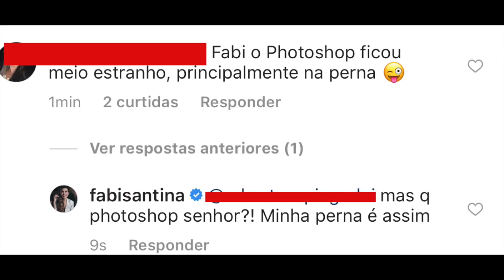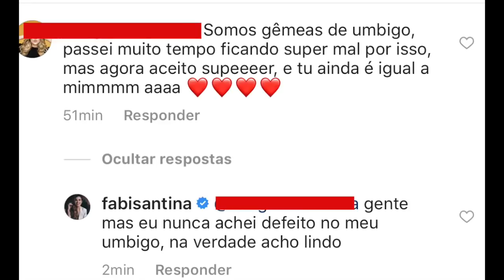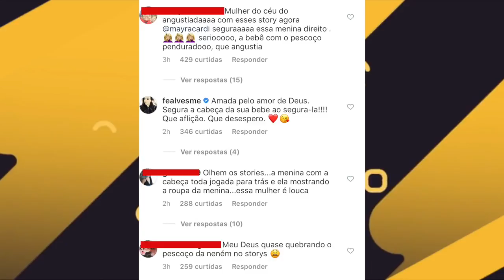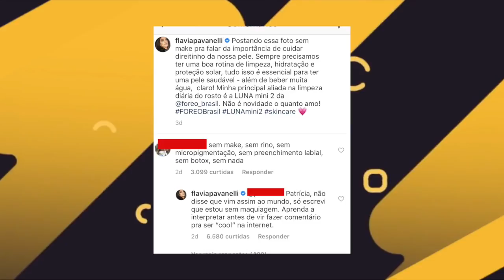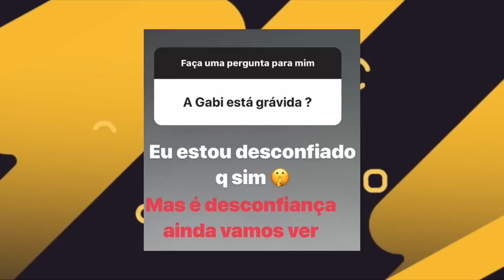EME DJ FALA DO FIM COM KEFERA! MAYRA CARDI SE EXPLICA E BLOGUEIRINHA DEBOCHA DELA!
Niina Secrets chora ao receber mimo pra lá de especial! Mayra Cardi se explica depois de POLÊMICA IMENSA E Blogueirinha DEBOCHA! Karyna Rangel termina namoro e EME DJ fala so fim com Kefera!

Minutagem:

0:08 Maira Medeiros se manifesta sobre polêmica no reality Show Corrida das Blogueiras

1:37 Fabi Santina rebate críticas sobre fotos

2:20 Programa de Whindersson Nunes no Multishow tem nome alterado

2:54 A grande POLÊMICA ENVOLVENDO MAYRA CARDI, alvo da polêmica e o que ela falou sobre o caso- ENTENDA TUDO

5:47 Blogueirinha DEBOCHA de Mayra Cardi

6:11 Niina Secrets chora ao receber mimo pra lá de especial

6:49 Fim do namoro de Kéfera é confirmado - saiba o motivo apontado pelo Extra - e Eme DJ fala sobre caso

7:58 Flavia Pavanelli rebate crítica de seguidora “saiba interpretar”

8:26 Chega ao fim namoro de Karyna Rangel
Entenda
MARIANA SAAD DESATIVA COMENTÁRIOS E DEPOIS SE EXPLICA! KARYNA FAZ TATUAGEM COM NAMORADO DE 10 DIAS

9:26 Gabi Brandt GRÁVIDA?

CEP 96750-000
Butiá/RS